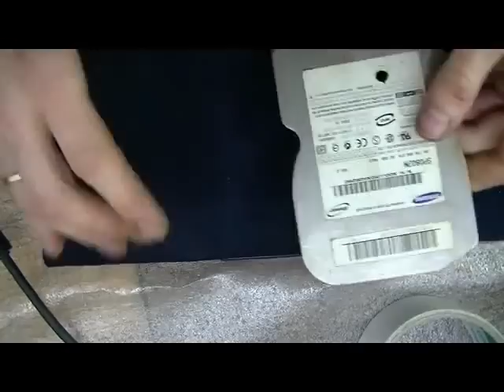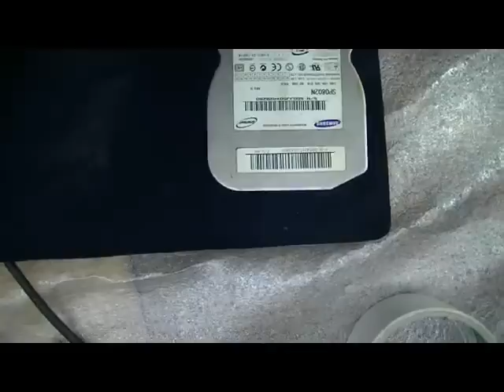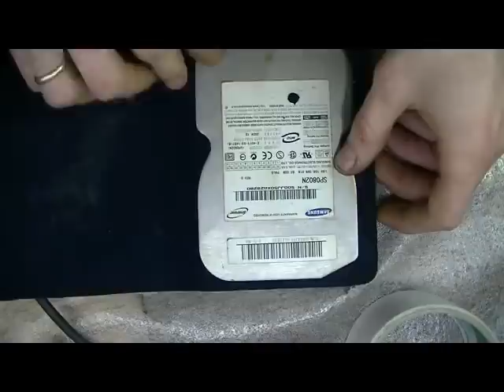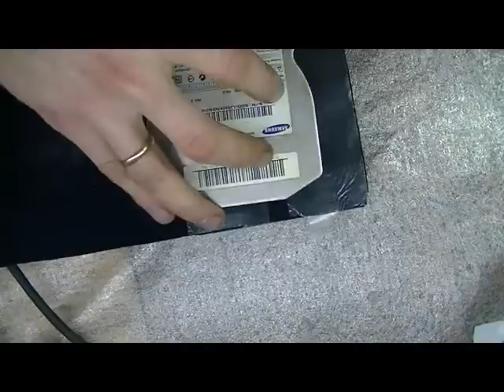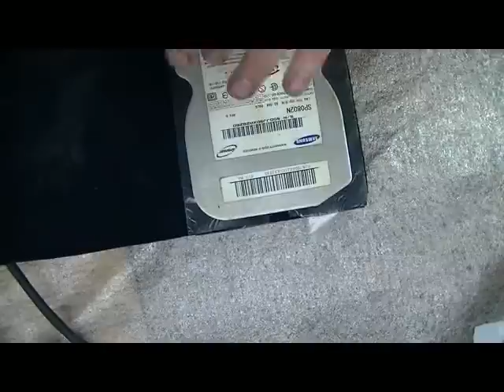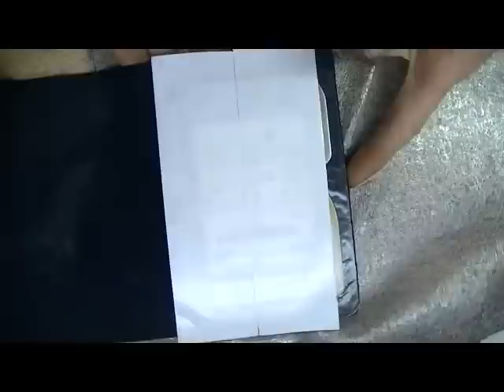ЯК ЗРОБИТИ ЧОХОЛ З ПІДРУЧНИХ ЗАСОБІВ